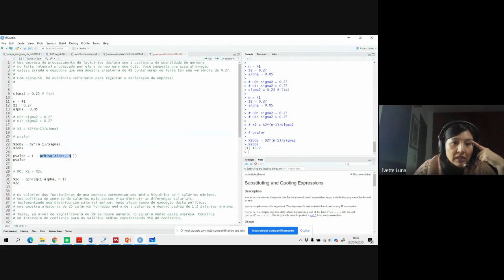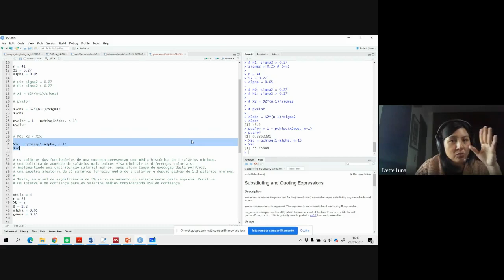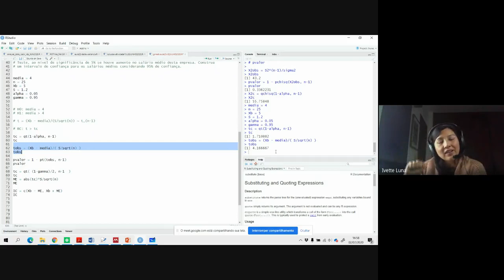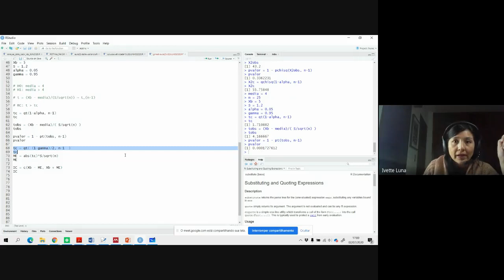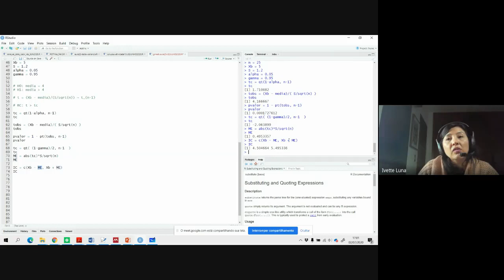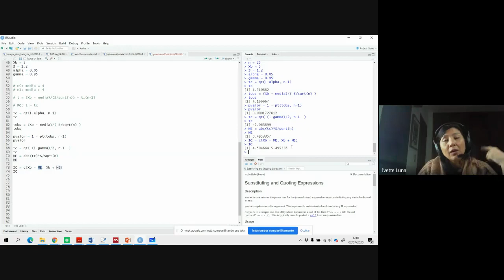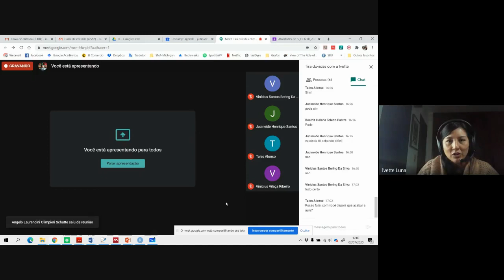GMeet (02/07): exercícios - teste de hipótese para a variância e para a média (var. desconhecida)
São resolvidos dois exercícios. No primeiro realizamos um teste de hipótese sobre a variância usando a estatística Qui-quadrado. No segundo realizamos um teste sobre a média com a variância é desconhecida, o que nos pede usar a estatística t com distribuição t-student. Se mostra a resolução de ambas no R, com as funções qt, pt, qchisq e pchisq. Também usamos os conceitos de p-valor e de IC. Os slides se encontram na página: